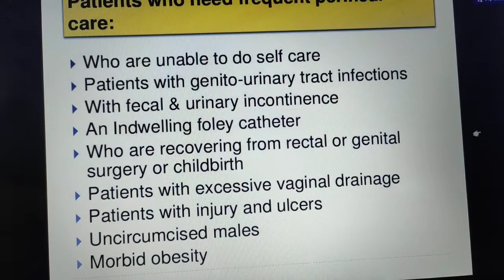perinial care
recording
bed making
unoccupied/open bed
cardiac bed
fracture bed
divide bed (burn and amputation)
history taking
nursing diagnosis,
problem list
prioritization
communication
temperature
pulse
respiration
blood pressure
health assessment
mouth care
conscious patient
unconscious patient
bed bath
hair care
combing
hair wash
pediculosis treatment
heaith teaching
pillows
cardiac table
back rest
bed  cradle
foot rest
sand bage
air cu
nasogastric be insertion
pareneral feeding
condom drainage
perineal care
catheterization
care of urinary drainage
bladder irrigation
enemas
retention enema
evacuated enema
insertion of suppository
bowel wash
active exercises
passive exercises
chest physiotherapy
positioning
dorsal recumbent position
lateral position
fowler s/semi fowler position
sim position
lithotomy position
prone position
trendelenburg position
restraints
oxygen administration
mask
prongs
tent
nasal catheter
suctioning
oropharyngeal
nasopharyngeal
urine
stool
vomitus
aspirated fluids
sputum
swabs for culture
blood
heating pads
ice cap
cold compress
csponge
use of evaporation lotion
inhalation
dry inhalation
moist inhalation
nelson inhalation
electric inhalation
nebulization
hand scrubbing
use of gown , gloves ,mask and cap
disinfection techniques
carbolization
fumigation
dccontamination of equipment and unit
surgical asepsis
dressings
prepare solutions
head
ear
eye
jaws
arms
elbow
hand shoulder
hip and spica
knee
foot,toes,heels
abdominal binder
t-binder
neck
health
nurse nowlege
nurse care
nurse work
nurse pro
wel com my nurse's life
medical
drug's
care
human anatomy
nurse's life (students
drugs
full form
vital sign
equipment
normal velu
disease
nursing
organ
cell
tissu
test
healthcare
narsing corner
pediatric neonatology
medical devices
medical discussion
bio medical equipment
msn
medical students
medical information
medical knowledge
medical hub
medical doctor
medicine
medical book
medical laboratory
pharmacology
health tips
nurss india
health solutions
medical science
nurses note
clinical knowledge and medicine
nurses preparation
Nursing knowledge and care
hospital equipments
medical mcqs